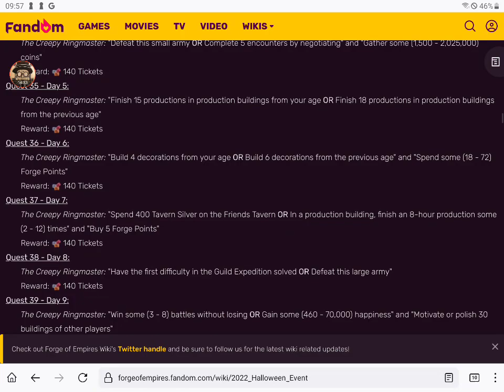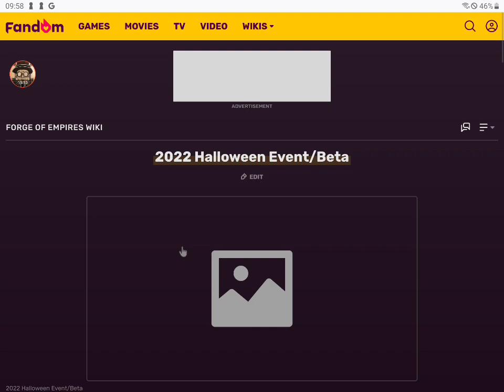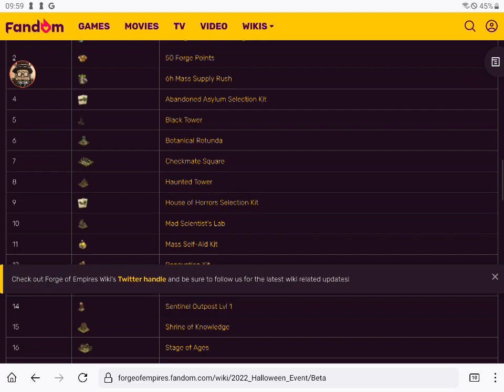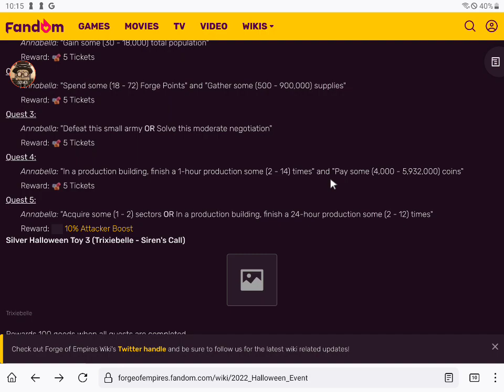FOE Vlog 111: Halloween 2022, Let's Play [GERMAN/Deutsch]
ist ein Video über das Spiel Forge of Empires, produziert von Christon05 - auf allen deutschen Welten zu finden :)
Wer einen Fehler findet, darf ihn behalten, sammeln und tauschen - viel Spaß beim Schauen.

0:00 Begrüßung
0:50 Funktionsweise
7:32 Questline
14:19 Preise
17:30 Eventgebäude "Tarotkarten Karavane
25:47 Spielweise
40:00 Verabschiedung

(englisches Wiki zum Event)

(Mooing Cat: Aufbau Zirkus, englisch)

(mein Instagram-Profil)

(gemeinsamer Discord)

Zeitalter: Verschiedene
Aufgenommen mit Mobizen (App)
Technik: Samsung S3 Tablet, Bluetooth-Maus von Tonka